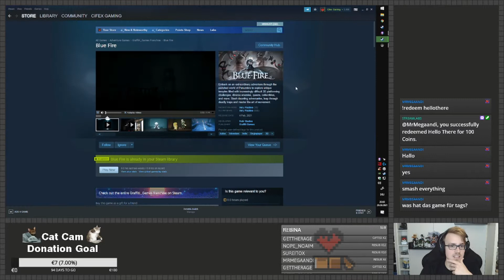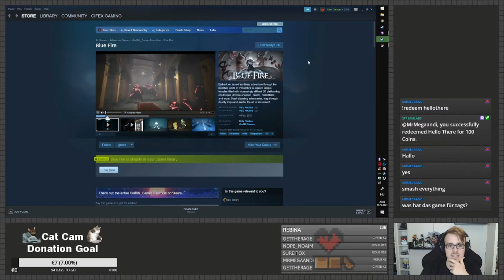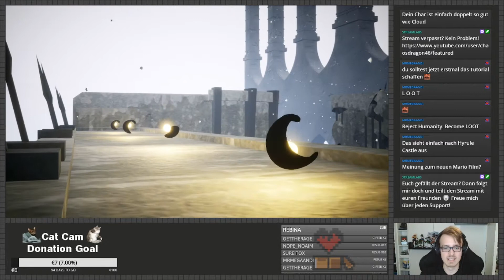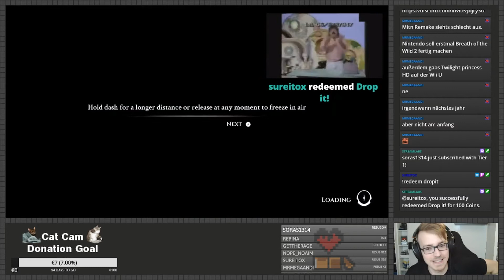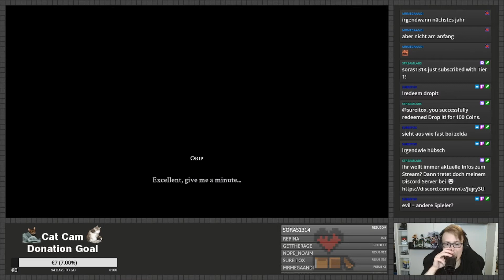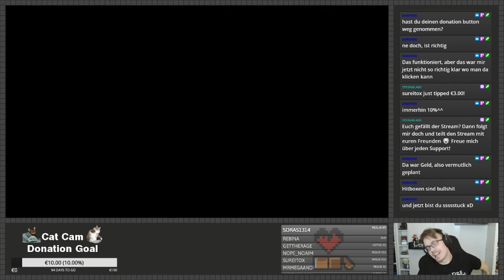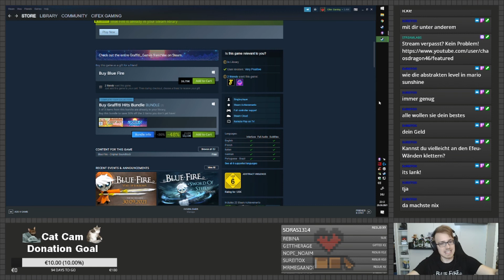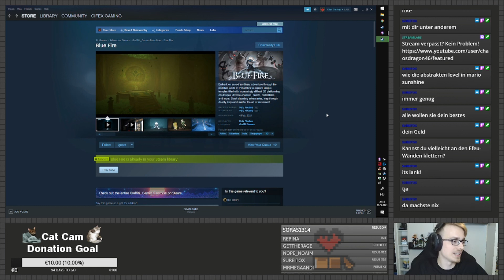TLoZ Wind Waker trifft auf ... Super Mario? Dark Souls? 〜(￣▽￣〜) Blue Fire Ep.1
Es macht auf jeden Fall großen Spaß und ich bin gespannt wie es weiter geht!

Es hat sehr viel von TloZ, insbesondere Wind Waker.
Kann es bisher nur empfehlen :D

Vielen Dank an alle Zuschauer ❤❤❤

Hoffe es hat euch gefallen :D

Uncut Live Stream vom 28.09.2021